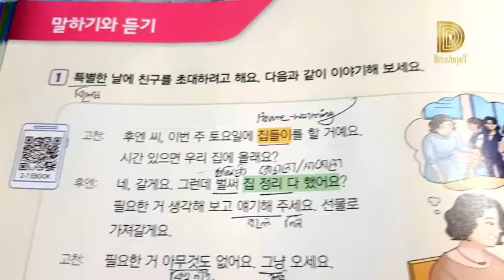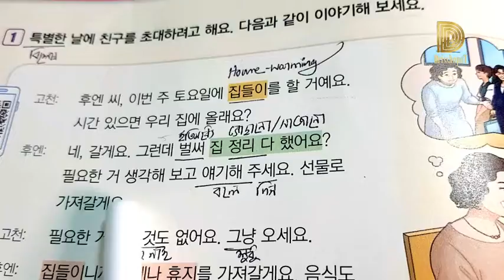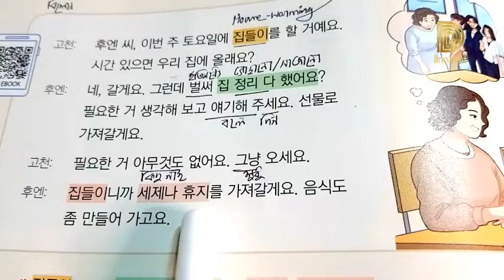Korean language | level 2 part 46 | বিশেষ দিনে বন্ধুকে দাওয়াত দেওয়া নিয়ে কথোপকথন | কোরিয়ান ভাষা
ক্লাসে আমরা যা শিখেছি : নতুন ঘরের পার্টি উপলক্ষে বন্ধুকে বিশেষ দিনের দাওয়াত দেওয়া নিয়ে কথোপকথন এখানে আমরা শুনে প্র্যাকটিস করতে পারি।

বিশেষ দ্রষ্টব্য : আমি কোরিয়ান ভাষার কোন শিক্ষক না। আমি কোরিয়ান ভাষার একজন ছাত্র তাই আমার ভুলগুলোকে ক্ষমা সুন্দর দৃষ্টিতে দেখবেন।
ভিডিও বানানোর উদ্দেশ্য: এই ভিডিওগুলোর বানানোর উদ্দেশ্য হচ্ছে আমি এবং আমার বন্ধুরা যাতে এই ভিডিওগুলো দেখে যেন আমরা ক্লাসের পড়া এবং কোরিয়ান ভাষা প্র্যাকটিস করতে পারি । এবং যারা ইউটিউবে কোরিয়ান ভাষা দেখে শিখতে চায় তারাও আমাদের ভিডিও দেখে কিছুটা হেল্প নিতে পারবে এইজন্য ।